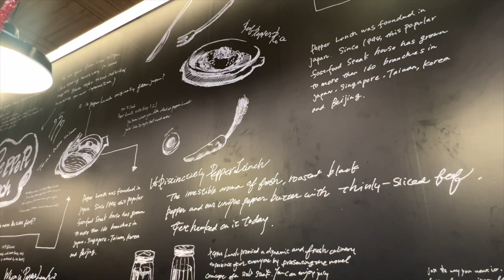VLOGMAS: studying again & life updates 🎄✨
”The Lord takes care of me, like a shepherd with his sheep. I have everything that I need.“ ‭‭Psalms‬ ‭23‬:‭1‬‬‬

Welcome to my 12 days of vlogmas 2023! I’ll see you again tomorrow?  xxx

canon m50
dji pocket

- about me -
hi! i’m adonica, based in the PH! here to share bits of my life. i create mostly lifestyle vlogs and anything in between ☁️ thank you for stopping by and I hope you enjoy!